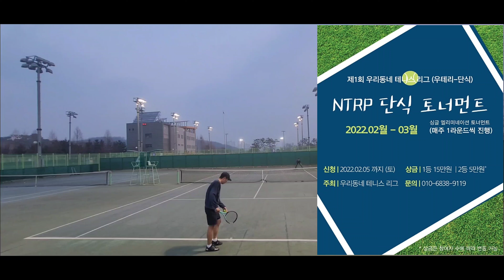[테니스 입문 5개월] 첫 단식 대회 패배의 쓴맛을 느끼다.. | 우리동네테니스리그 단식 대회 4강(NTRP 2.0+2.5 통합 | 동북부)